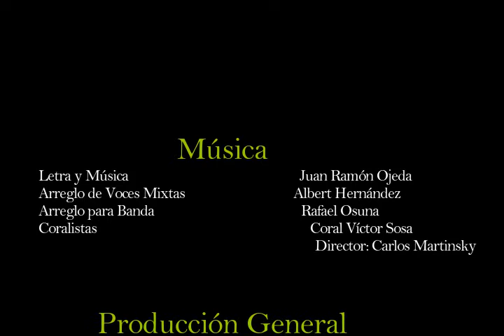Himno Municipio Bolivariano Andrés Bello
Arreglo Coral: Albert Hernández
Arreglos para Banda: Rafael Osuna

Producción General
Fundación Cultural Víctor Sosa

Centro Cultural Armando Reverón

Asesor De Producción:

José Ángel Ramírez

Una Producción Musical dirigida por:

Juan Ramón Ojeda

Grabación y Mezcla:

Estudios AudioSanfer. Tacarigua Edo. Miranda

Ingeniero de Sonido: Wilman Sánchez

Masterización y Replicación:

Optilaser C.A.

Diseño Gráfico:

Haissar Pinto